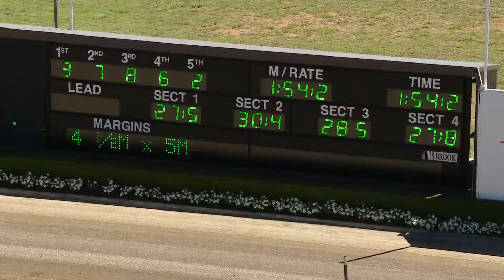TABCORP PK MENANGLE - 20/02/2017 - Race 4 - AUSTRALIAN PACING GOLD PACE